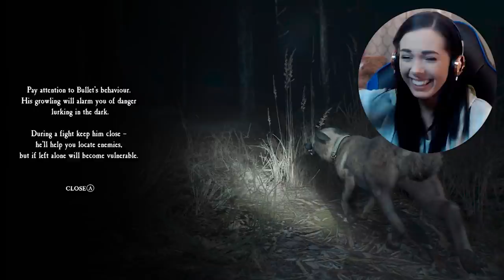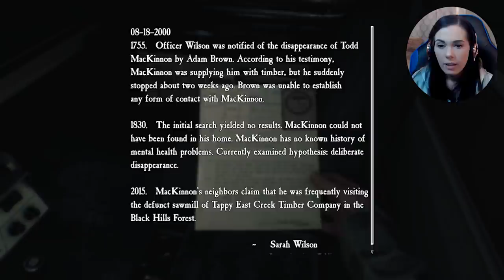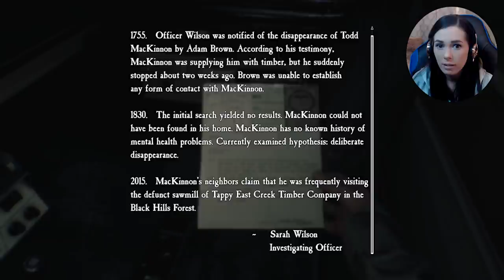EVIL IN THE WOODS | Blair Witch (Part 2)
Today this game starts getting SCARY...and I like it.